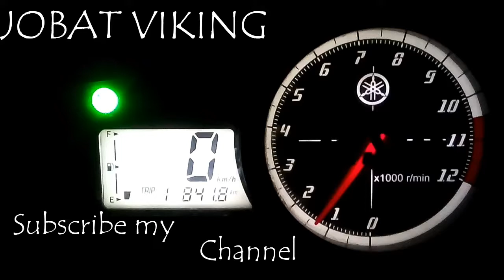Jobat to jhabua 50 km